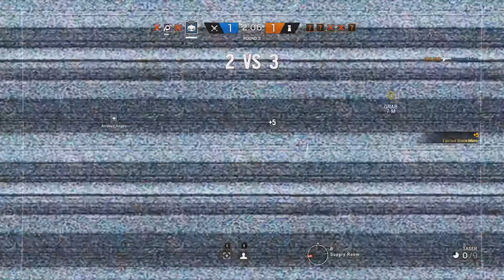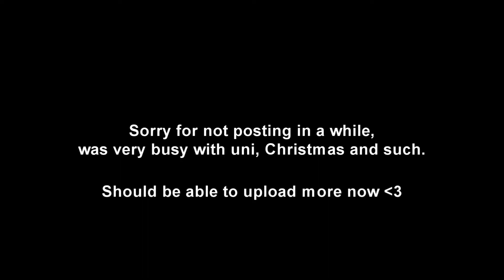Rainbow Six Siege - The New Tachanka Meta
Tachanka knows de wae